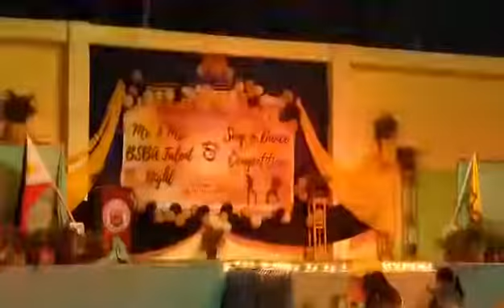FOLK DANCE/BSBA Mini Olympics Green team/2ndPlace: @MY3FOLKSONGS